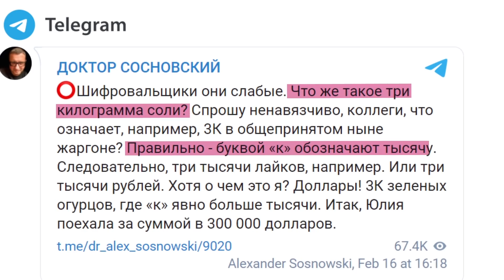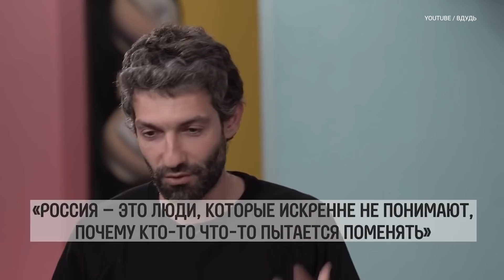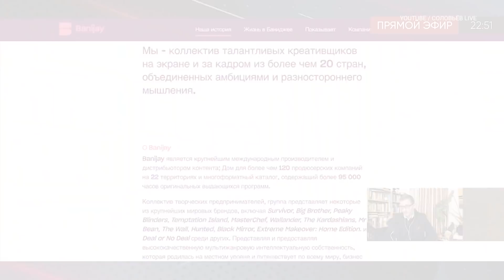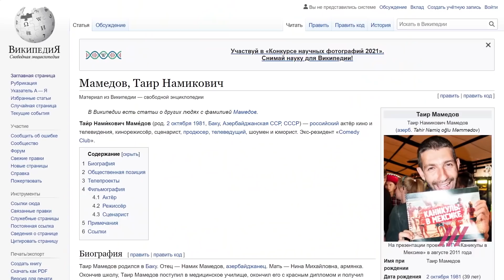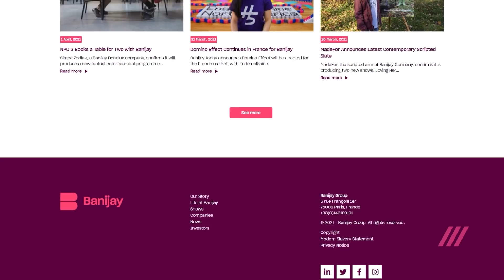Пропагандисты нашли того, кто стоит за фильмом о «дворце Путина»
Ведущий «Соловьев LIVE» Александр Сосновский обвинил комика Таира Мамедова в связях с «заказчиком» фильма Алексея Навального о «дворце Путина». Этот вывод он сделал после участия Мамедова в стриме «Навальный LIVE», который провела Мария Певчих. Сосновский отмечает, что комик является креативным продюсером Mastiff Russia, которая занимается видеопродакшеном и базируется в Лос-Анджелесе. Фильм о «дворце» был снят на студии Black Forest Studios. «Эта фирма получила заказ на подготовку и монтаж этого фильма из одного маленького-маленького американского городка, который называется Лос-Анджелес», — говорит Сосновский и, исходя из этого, делает вывод, что за фильмом о «дворце Путина» стоит Мамедов. «Он играет одну из связующих ролей в спектакле с заказчиком, который находится в Лос-Анджелесе — он [Таир Мамедов] тоже там находится», — говорит ведущий. Разбираемся в этой истории в программе Fake News.

На сцене будет Noize MC и еще один артист, которого мы скоро объявим.